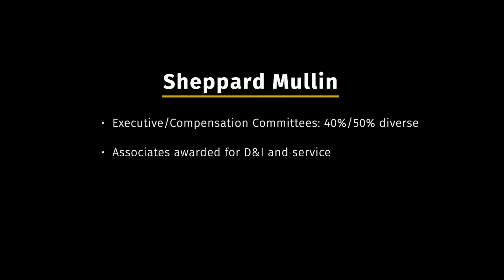2019 Thomas L. Sager Award Finalist - Sheppard Mullin Ritcher & Hampton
The Thomas L. Sager Award is presented to large Am Law 200 law firms (500+ attorneys) that champion a more diverse and inclusive workforce and have demonstrated a sustained commitment to improving the hiring, retention and promotion of diverse attorneys. The Sager Award was first presented in 1999 and is named after former DuPont Senior Vice President and General Counsel Thomas L. Sager, a widely-respected leader in diversity.

For more information about the Thomas L. Sager Award, please

The Minority Corporate Counsel Association (MCCA) is committed to advancing the hiring, retention and promotion of diverse lawyers in law departments and law firms by providing research, best practices, professional development and training, and through pipeline initiatives.

As the preeminent voice on diversity issues in the legal profession, MCCA accomplishes its mission through industry-shaping publications, research, and training, innovative pipeline initiatives, and curated events designed to connect its members to thought-leaders and one another. MCCA takes an inclusive approach to the definition of “diversity.” Therefore, its research and training addresses issues of race/ ethnicity, gender, sexual orientation, disability status and generational differences which impact the legal profession’s workforce.

Over the years, MCCA’s thought leadership has been widely recognized. The association has received several awards including recognition by the Association of Corporate Counsel, the National LGBT Bar Association, the National Minority Business Council, Inc. and the U.S. Equal Employment Opportunity Commission.